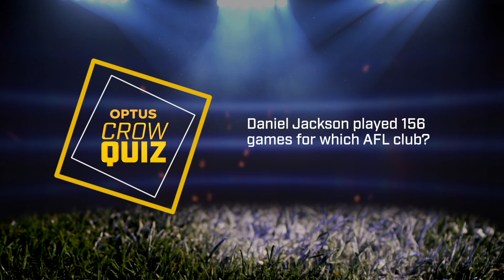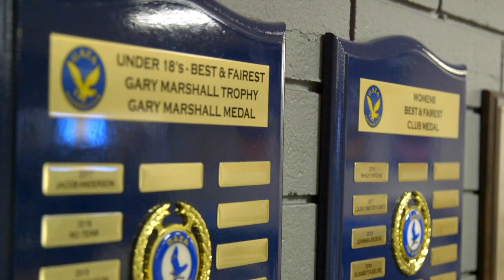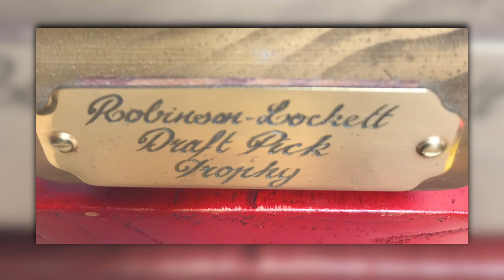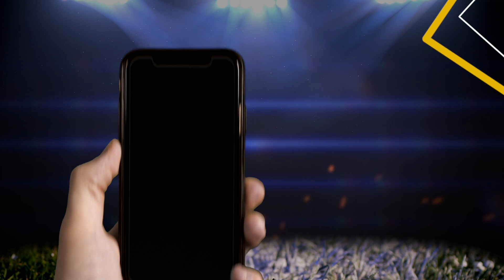Optus Crows Show S07E09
This week on the Optus Crows Show; Ben Davis talks about the design of this year's Indigenous Guernsey, Jackson Hately discusses his move from Sydney and the veterans making the most out of their time in the SANFL.